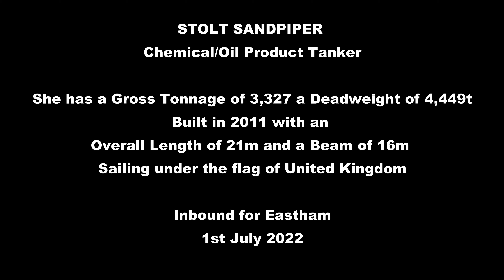Stolt Sandpiper - Chemical Oil Product Tanker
STOLT SANDPIPER (IMO: 9566758) is a Chemical/Oil Products Tanker registered and sailing under the flag of  United Kingdom. Her gross tonnage is 3327 and deadweight is 4449. STOLT SANDPIPER was built in 2011. STOLT SANDPIPER length overall (LOA) is 90.9 m, beam is 15.6 m. Her container capacity is 0 TEU. The ship is operated by STOLT TANKERS BV.